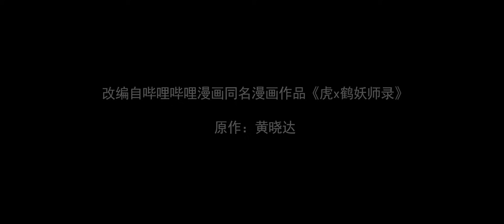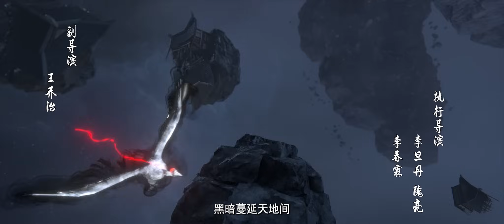《虎x鹤妖师录》第2话：山上有座庙，庙里有个妖【武侠 | 热血 | 战斗 | Made By Bilibili】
▶小电视强推
【ENGSUB】BiliBili2024夏日活动特辑·幻想篇丨幻宠师丨永生丨反派初始化丨山海际会丨黑门 特辑【加入会员专享最新集】：

简介：虎鹤妖师录
性情率真的江湖浪子虎子与外表高冷内心善良的贵公子祁晓轩二人不打不相识，从彼此嫌弃到成为“虎鹤”之交，联合一众“呆萌吃货”、“笑面腹黑”的伙伴，最终识破皇家妖师阴谋，除魔卫道，维护人间正义的故事。

00:00 Click to subscribe to watch more content
01:20 Join member to watch latest episode
17:20 More exciting content is available on MadeByBilibili